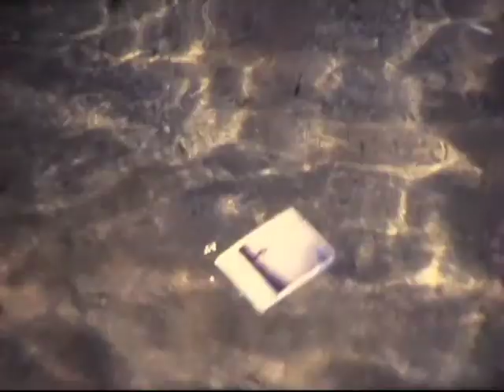TREES OF MINT | Heroes Feel Alone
The film was shot with a Super8 camera between 2004/2005 by Francesco Serra for Heroes Feel Alone, a song from Trees Of Mint first album (Self-titled, 2000).
This is the last version of the film, reedited in 2012.
title: Heroes Feel Alone
year: 2005
format: Super8
film: Kodachrome
shooting and editing: Francesco Serra